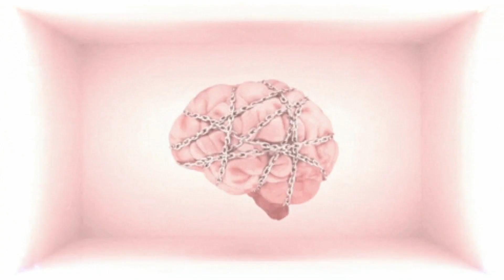7 मजेदार फैक्ट्स / 7 Amazing random facts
7 मजेदार फैक्ट्स / 7 Amazing random facts
Hello friends, Wellcome to Get InfoGyan(GIG) and Hope You all are well & fit. I am a new in youtube & hope you all support me & please give your valuable opinion in comment.
I am From Assam, India.
1) This video has no negative impact on the original works (It would actually be positive for them)
2) This video is also for education purposes.
3) It is not transformative in nature.
4) I only used bits and pieces of videos to get the point across where necessary.